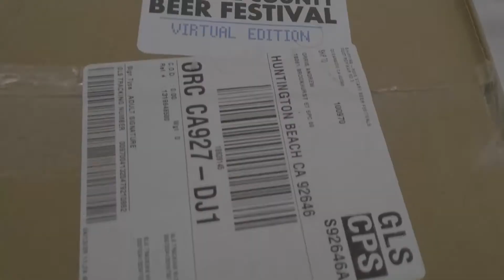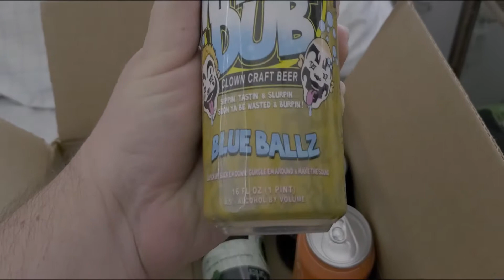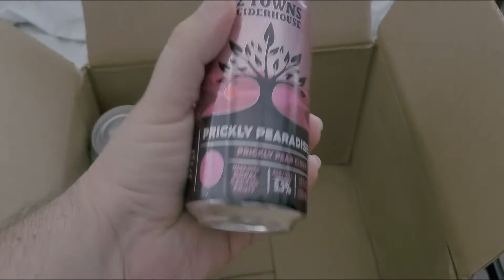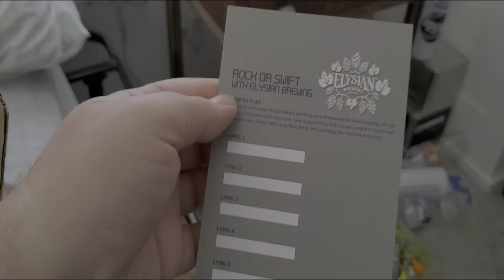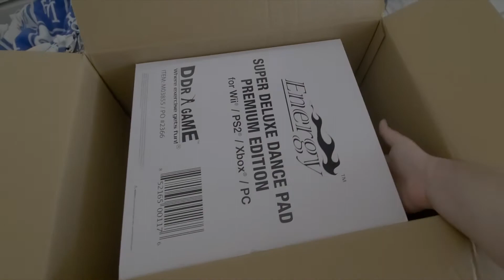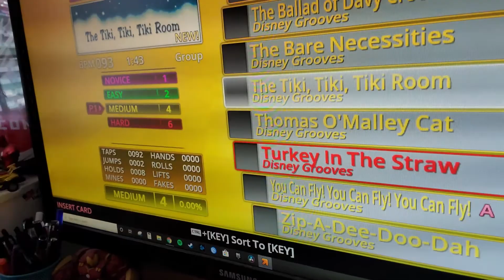So much Sushi, The Beard Grows, and Unboxings!!! // Home Vlog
Hello Friends! I am Tiki Andi! Just wanting to showcase fun things to do in and around Orange County including Disneyland, Tiki Bars, and other various activities! I hope you enjoy what you see, as this is just a hobby that I thought would be a fun idea! Thanks for stopping by. Aloha!